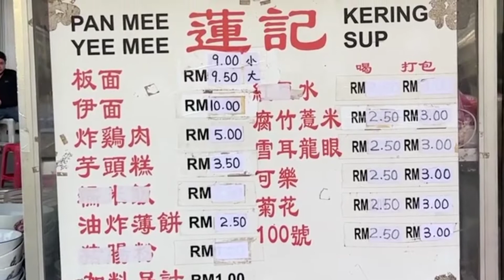Road Side Stall serving Pan Mee for over 40 Years🍝